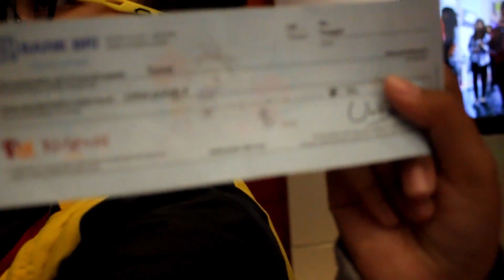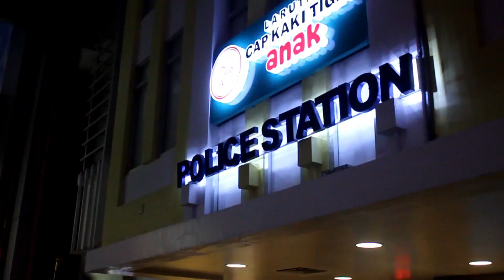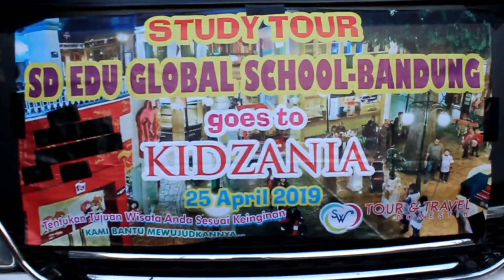EGS Field Trip to KIDZANIA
Here are the excitement of Edu Global Elementary School students during a field trip to Kidzania. Let's check this video, guys!

Line : @egs.id (with @)